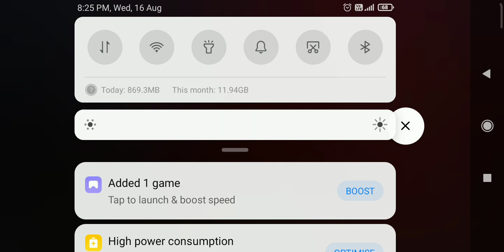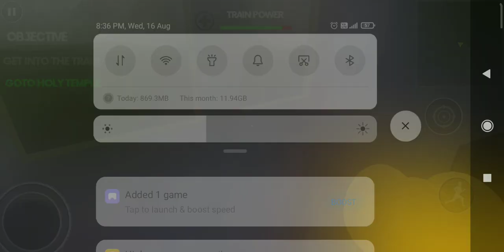choo choo spider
choo choo spider @YouTube